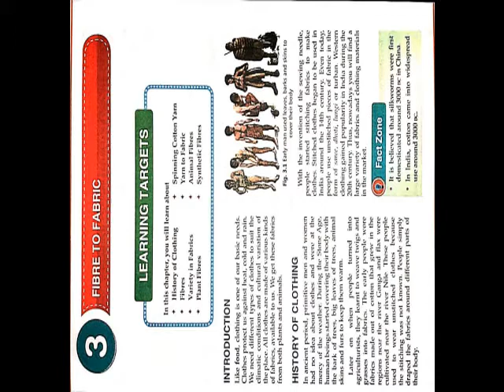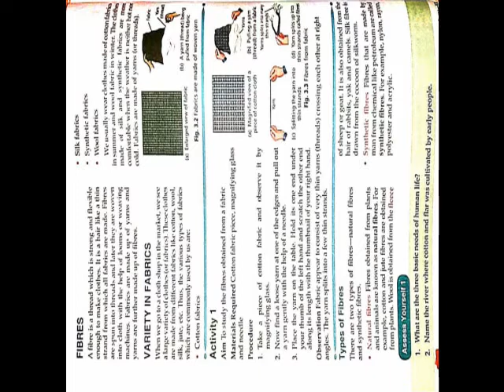CLASS 6 - SCIENCE - CHAPTER 3 - PART 1